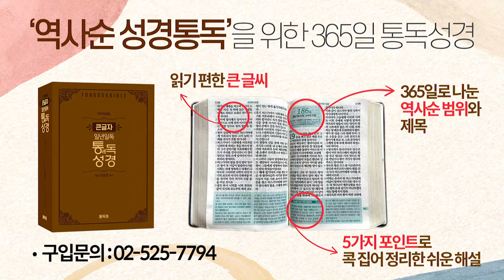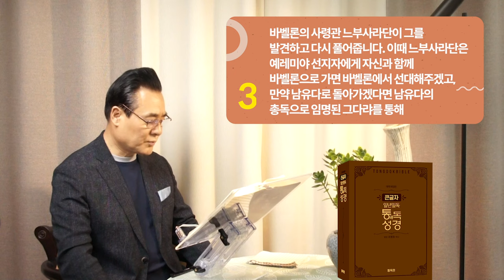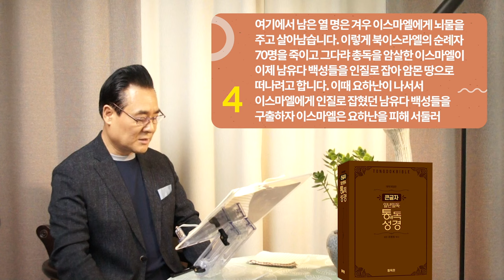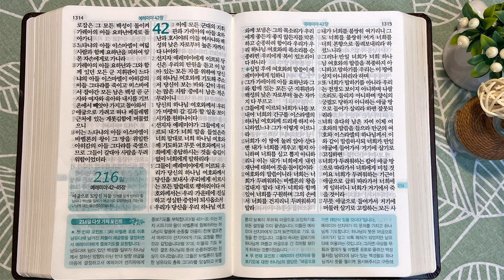215일 역사순 통독성경 | 바벨론 포로 70년에는 하나님의 네 가지 목적이 있습니다 | 왕하 25장, 렘 39-41장 | 세계적인 신학자 통박사 조병호의 성경통독